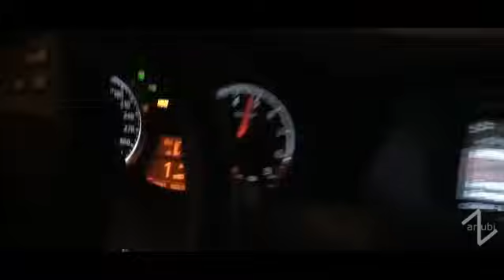Обрывки памяти часть 3 / Blurred memories Pt. 3